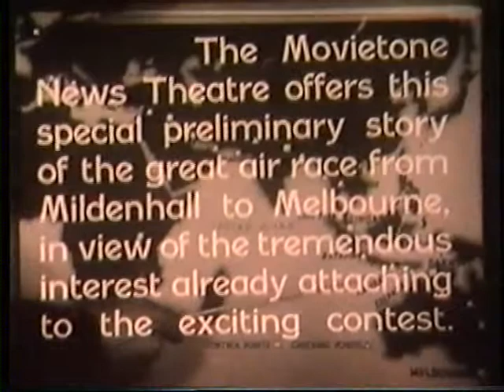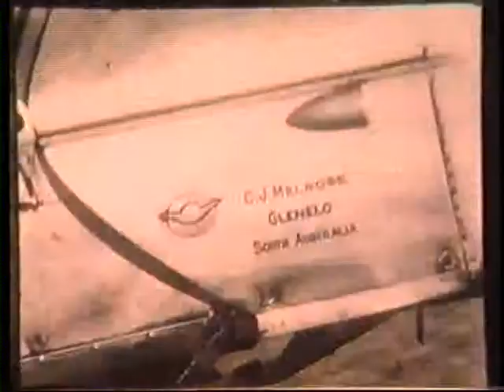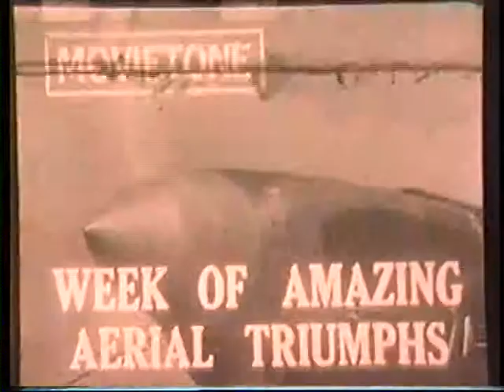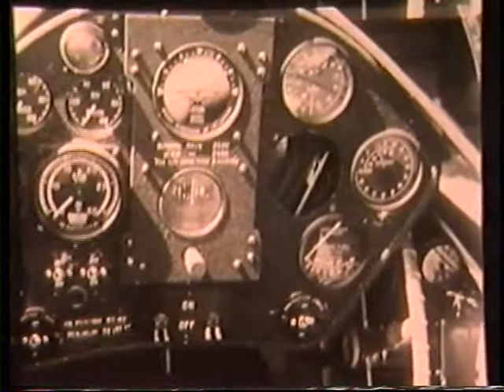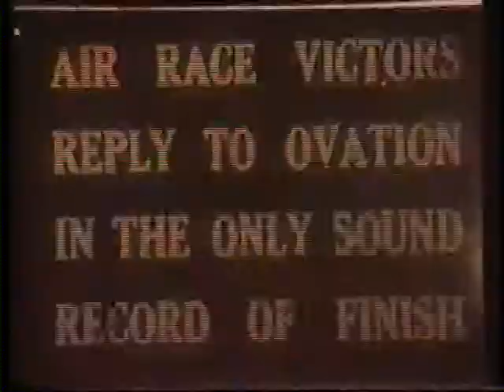The Greatest Air Race